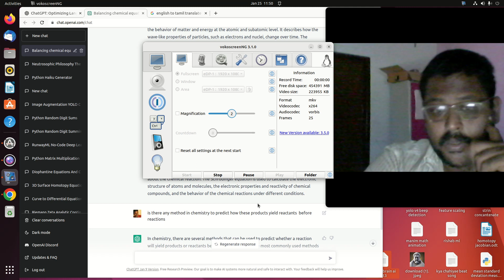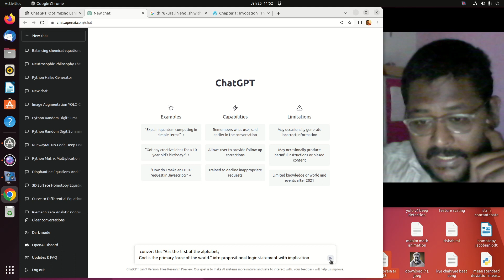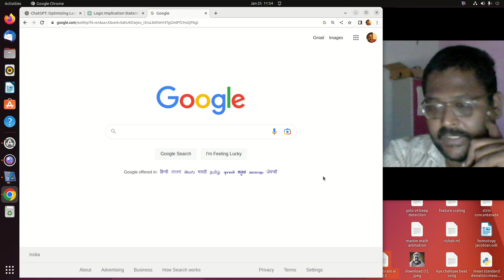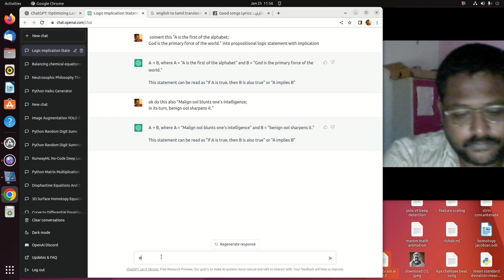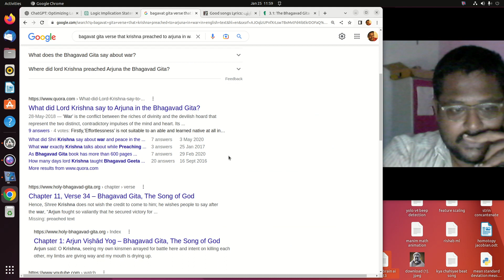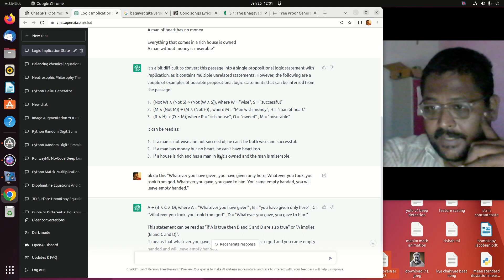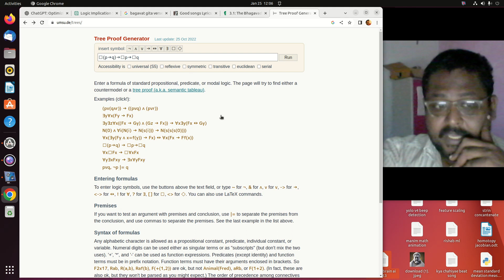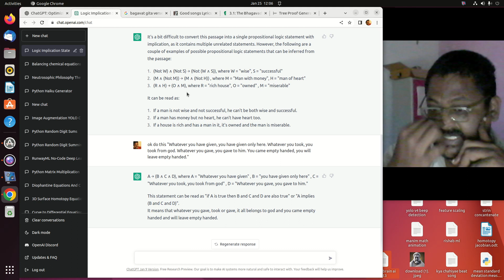Tamil ChatGPT for logicians poet chat gpt linguistics & logical analysis great poems of kannadasan